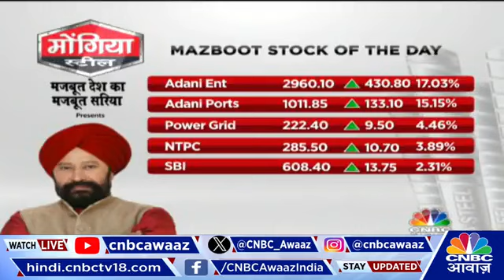Lok Sabha Election 2024: गठबंधन का 'मौसम' बदल चुका है, क्यों उठे EVM पर सवाल? | Takkar With Amish